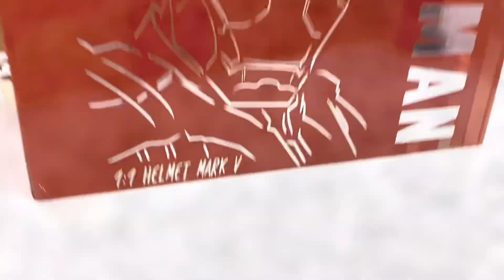Autoking: Iron Man Helmet Mark V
I pre-ordered this back in April 2020 and it’s so worth the wait. Voice commands, animatronic, realistic sound effects, and remote features and more - make this worth every penny and highly enjoyable. (Hottoys Mark V not included)

Special thanks to Hobby Korner!